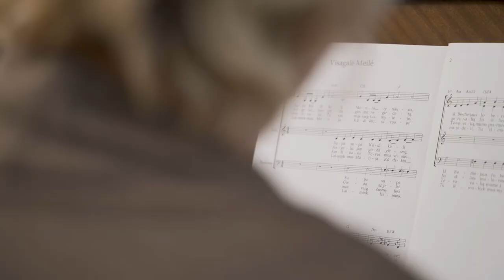Kompaktinės plokštelės „Choriniai susitikimai“ kompozitorės Rasos Kauneckaitė interviu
Šiaulių kultūros centro jaunimo kamerinio choro „Atžalynas“ (meno vad. Mindaugas Žalalis) kompaktinėje plokštelėje „Choriniai susitikimai“ skamba ir kompozitorės Rasos Kauneckaitės muzika.